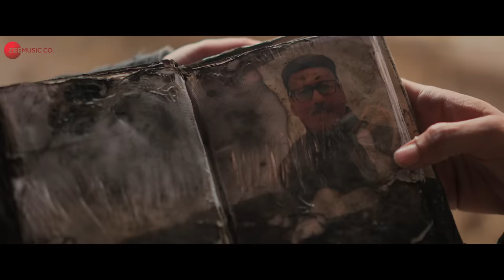Seher - OM | Aditya Roy Kapur & Sanjana Sanghi | Arijit Singh | Arko , AM Turaz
Song: Seher
Singer: Arijit Singh
Lyrics: AM Turaz
Programming & Arrangement: Aditya Dev

Star Cast: Aditya Roy Kapur, Sanjana Sanghi, Jackie Shroff, Prakash Raj, Ashutosh Rana & Prachee Shah
Produced by: Zee Studios, Ahmed Khan & Shaira Khan
Directed by: Kapil Verma

LYRICs:
इस पल में ही ज़िंदगी है
अब मुकम्मल हुआ सफर
दूर तक निगाहों को
कुछ भी आता नहीं नज़र

रहें ना रहें मेरी आँखे
ख्वाब तेरे रहेंगे मगर
ऊँचा रहेगा हमेशा
फक्र में यह तेरा सर
और यही तो है मेरी सेहेर

तेरे लिए मैं मर जाऊं
तो हो जाऊं मैं अदा
शोलों में भी उतर जाऊं
तो एहसास ना हो ज़रा

टूट के मैं बिखर जाऊं
हो जाऊं तुझमें फना
हादसों से गुज़र जाऊं
तो फिर जाऊंगा मैं संवर
यही तो है मेरी सेहेर

तू जो है तो रौशनी है
तुझसे ही तो रोशन है घर
तूने ही मेरे लिए तो
जन्नत के खोले है दर

होने की मेरे तुझी से
दुनिया में पहुँची खबर
तू जो साथ है तो फिर मुझको
ना किसी का है कोई डर

तेरी कसमें मैंने खायी
यह है मेरी दास्तान
तुझको ही ज़मीन बनायीं
और तुझी को आसमान

मेरी किस्मत में लिखा है
फ़िक्र तेरी मेरी वफ़ा
मैं खुद ही नहीं हूँ खुद में
मुझमें तू है इस कदर
हाँ यही तो है मेरी सेहेर